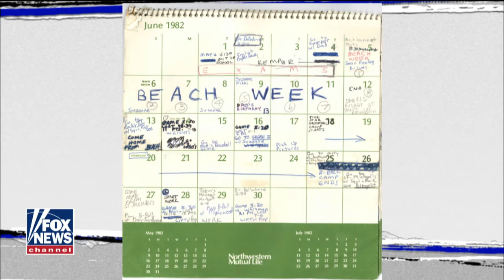Friend of Kavanaugh Reacts to 'Beach Week' Accusations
Longtime friend of Brett Kavanaugh pushes back against sexual misconduct allegations against the Supreme Court nominee on 'The Story.'

The Five
Sean Hannity
Sunday with Chris Wallace - Fox News
Trump's Tweets
Donald Trump
FOX & Friends First.
FOX & Friends
Fox & Friends Weekend
America's Newsroom
Happening Now
Outnumbered